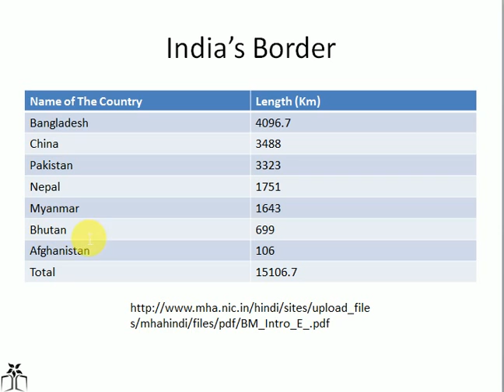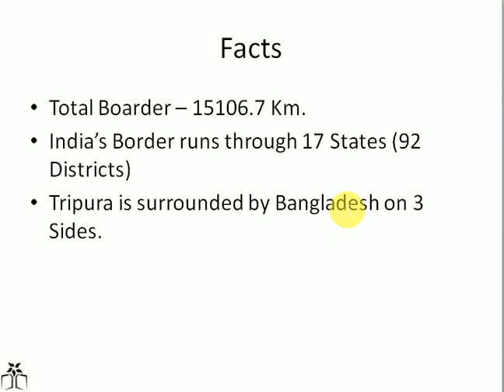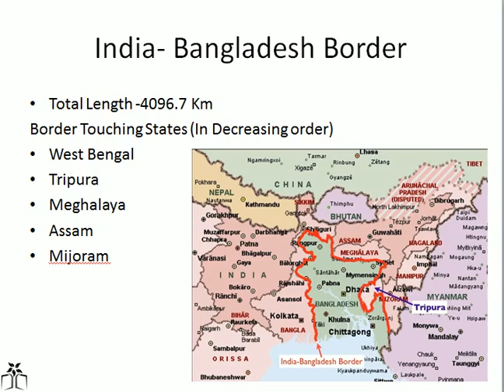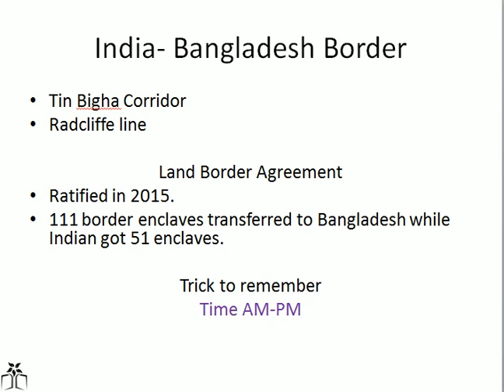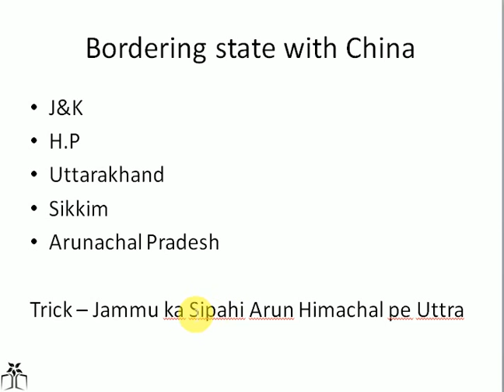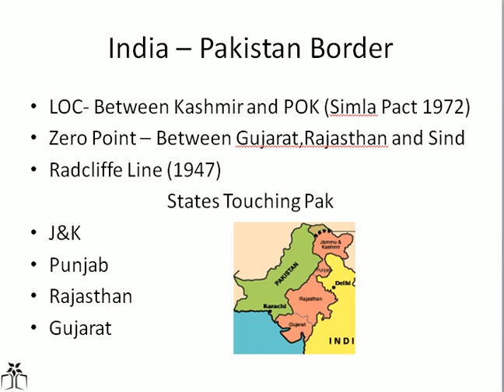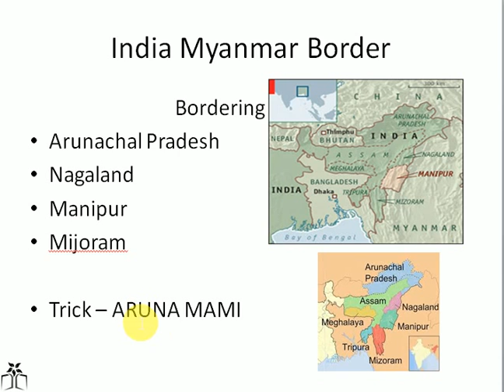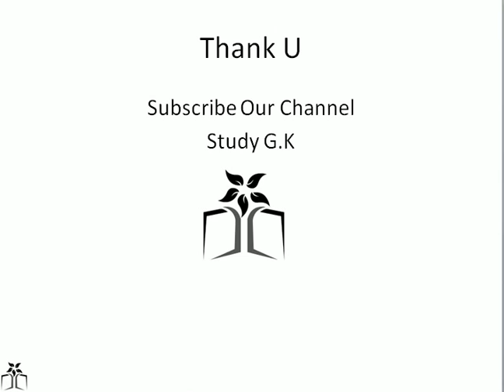GK Trick (Hindi) Indian Land Border with tricks Study G.K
India's Border Explanation with Tricks Study Gk
trick of GK in hindi